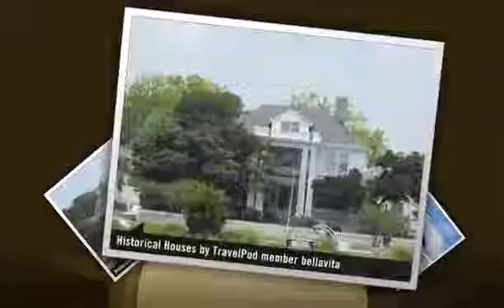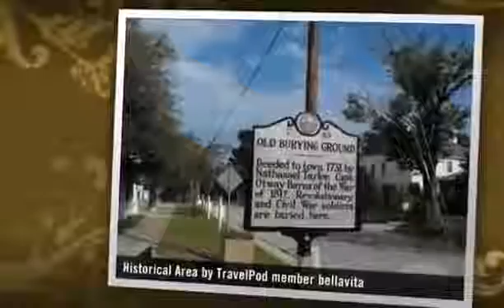Beaufort, United States (ft macon visitor center)